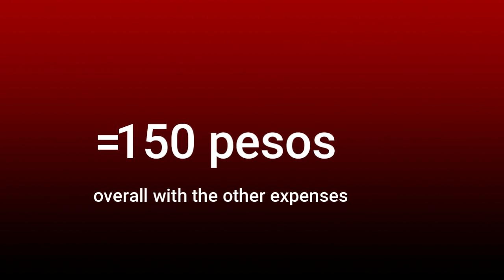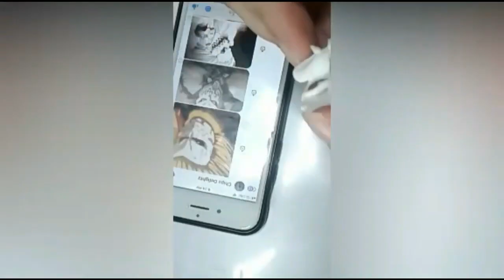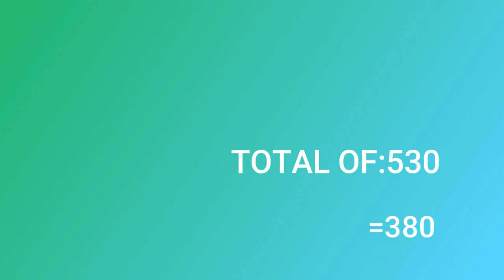How much i sold my handmade figure|MY figure highlights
black clover
my hero academia
jaw titan
one piece sculpting